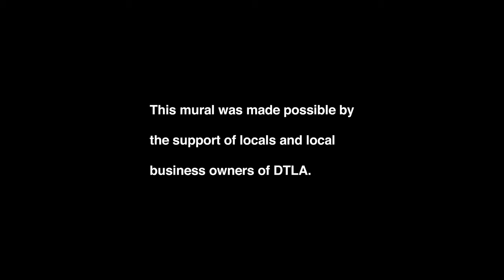Tommii Lim Community Mural (DTLA Fashion District)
Tommii Lim Community Mural and Mural Party timelapse video produced by AYAN in association with Now Art in the Fashion District of DTLA.

Support for this program was provided by the City Of Los Angeles Arts Development Fee Program, Depart of Cultural Affairs.This mural was made possible and created by the locals and local business owners of DTLA.

Video by Tommii Lim.
Mural Party clips by Ramon Solorio